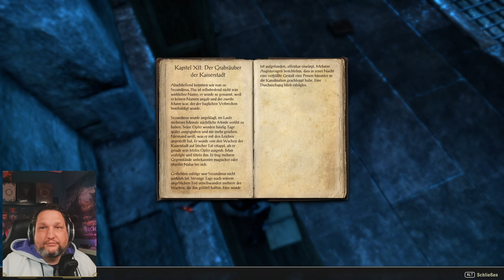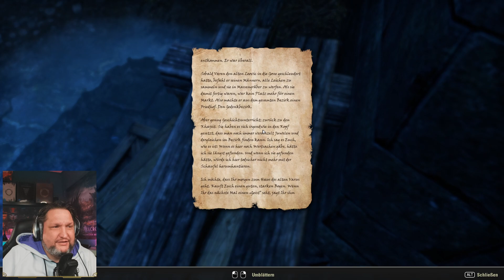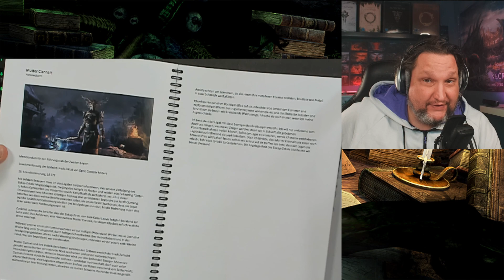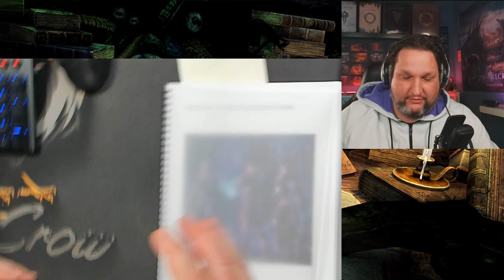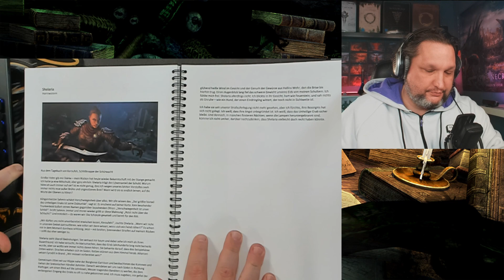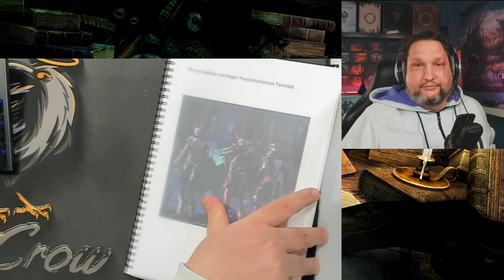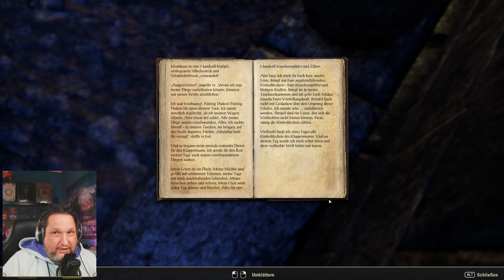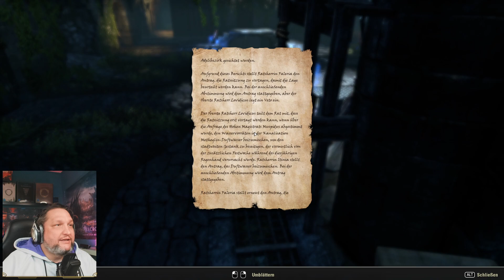Elder Scrolls Online - Kaiserstadt Lets Play 3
Der letzte Tag in der Kaiserstadt mit viel Kanalisation und auch einem Kampf gegen Molag Bal

Montag - 17.15 Uhr | Donnerstag - 17.15 Uhr | Samstag & Sonntag - 8.30 Uhr